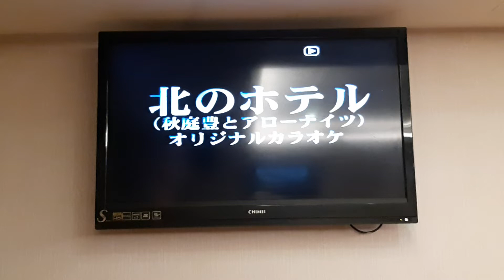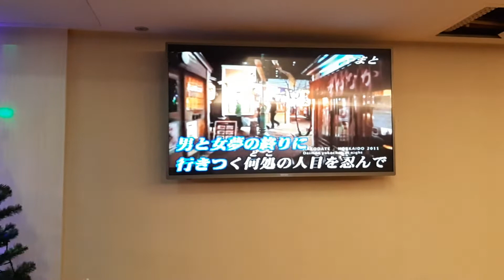(基隆)張老師翻唱 北のホテル アローナイツ 志明一族 演歌秀